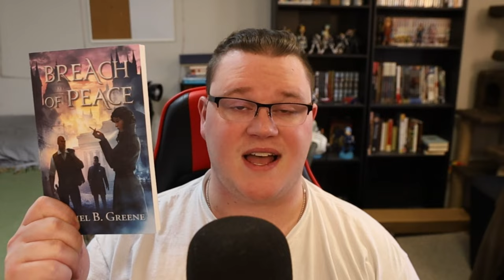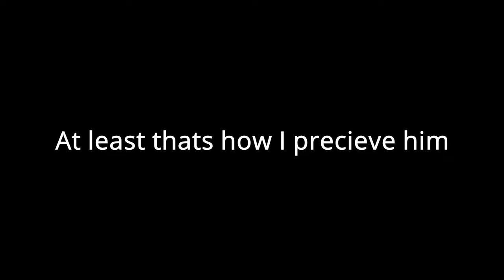Breach of Peace | Book Review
My review of Breach of Peace by Daniel Greene. This is a really good book, and if you haven't read it, I highly recommend it if you are a fan of fantasy at all.